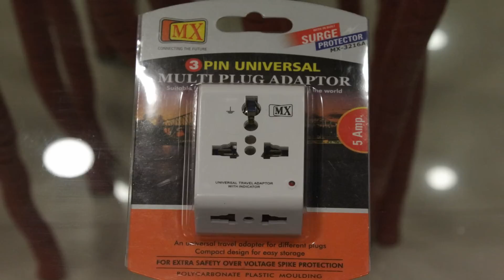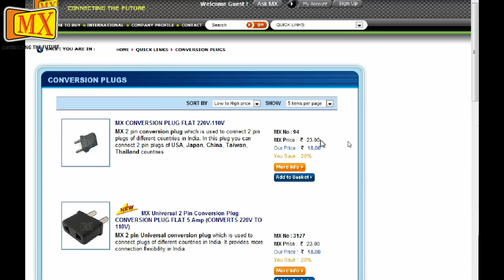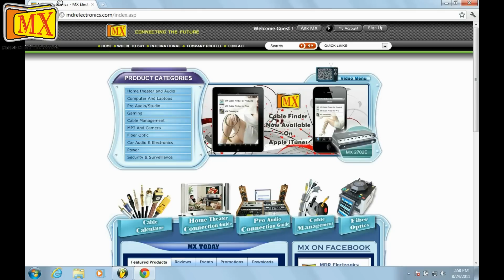How to use Multi Plug with Universal sockets - Travel Adapter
MX 3 PIN UNIVERSAL MULTI CONNECTOR 5 AMPS. It is in POLYCARBONATE MLDG. The Multi adaptor is a Universal Standard Plug available in 5 Amperes with LED Indicator.